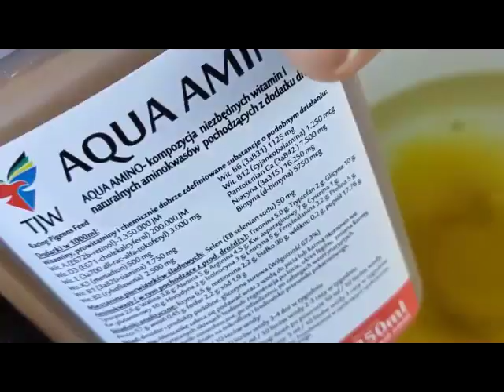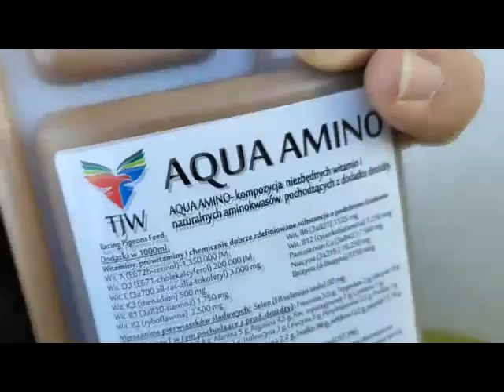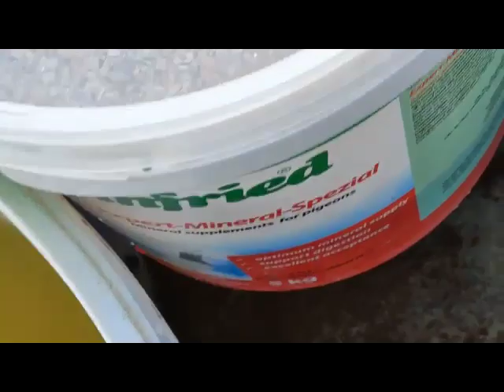Faszerujuemy gołąbki niech swiecą w cemności